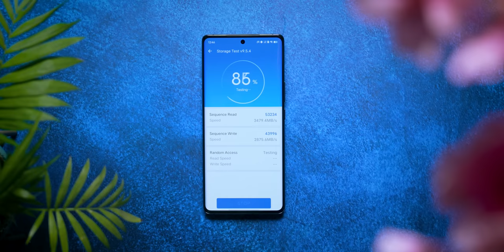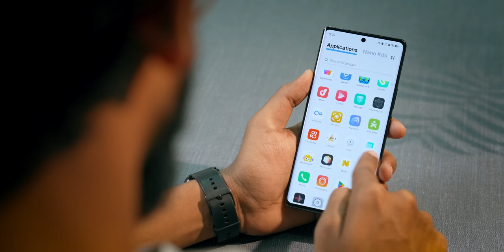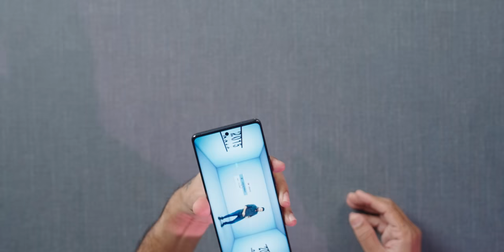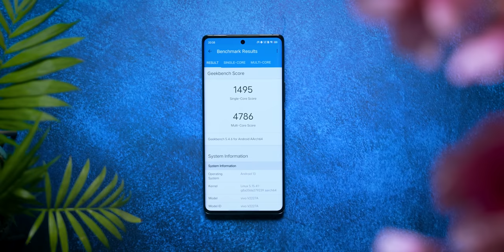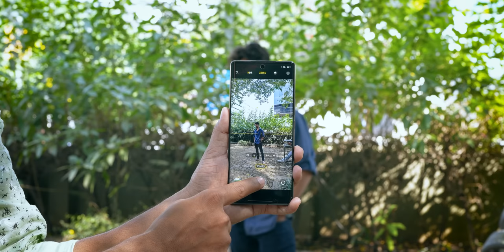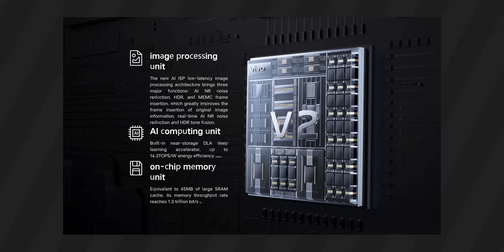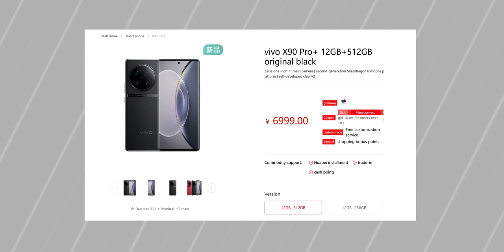The Awesome vivo X90 Pro Plus Unboxing & First Impressions⚡DSLRs Beware⚠️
Friends, Today we are unboxing the all new vivo X90 Pro Plus, which has a Snapdragon 8 Gen 2, 120Hz E6 AMOLED Screen, 80W Fast Charging,50MP Quad Cameras & More - So do watch this video till the end and don’t forget to like and share this video.

Video Highlights
00:00 Introduction
00:46 vivo X90 Pro+ Unboxing
01:35 vivo X90 Pro+ Design
01:57 vivo X90 Pro+ In Hand Feel
02:13 vivo X90 Pro+ Build Quality
02:38 vivo X90 Pro+ Ports & Buttons
02:52 vivo X90 Pro+ Display
03:31 vivo X90 Pro+ Specifications
03:52 vivo X90 Pro+ Battery
04:26 vivo X90 Pro+ OS UI
05:11 vivo X90 Pro+ Multimedia
05:44 vivo X90 Pro+ Performance
06:28 vivo X90 Pro+ Camera
09:52 vivo X90 Pro+ Price